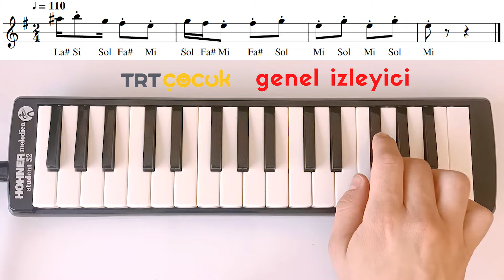TRT ÇOCUK YENİ JENERİK MÜZİĞİ || Melodika Günlüğü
TRT ÇOCUK Logosuyla birlikte değişen yeni müzikleri tüm notalarıyla ilk kez ve sadece Melodika Günlüğü'nde!